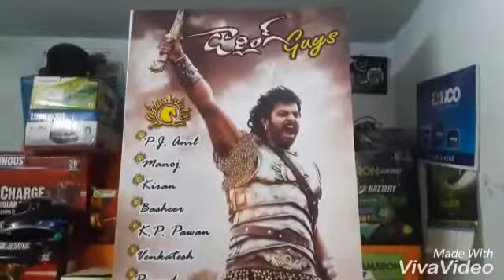Kp darling guys Baahubali2 kp 2017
Vizag kp prabhas 50 days